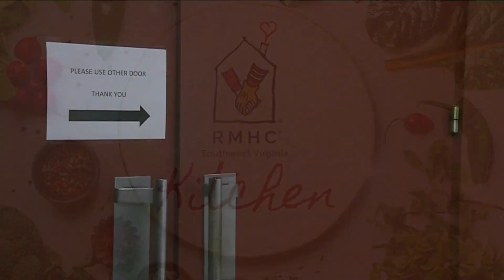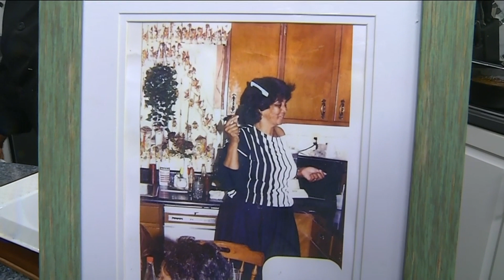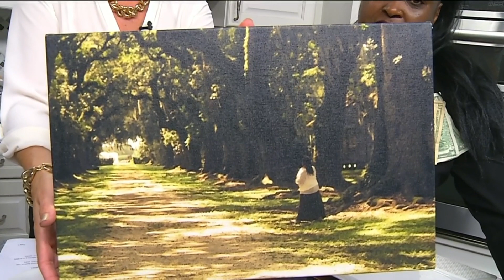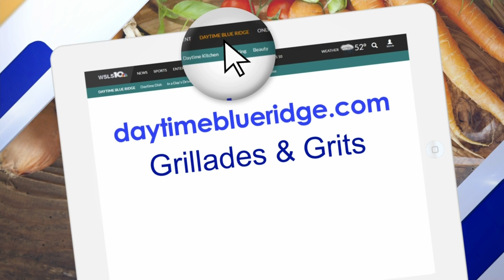Daytime Kitchen: New Orleans Creole Story Pot’s Grillades & Grits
Culinary Storyteller and New Orleans Creole Story Pot owner Shawanda Marie shows a delicious recipe for Grillades & Grits with her unique culinary storytelling behind the recipe!